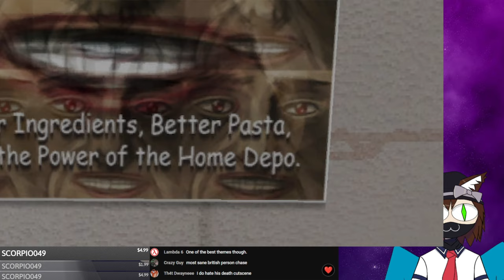I don't get scared.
I HAVE THE BODY OF A PIG

Dr. Robotnik theme (Turret 3471 mix)
Undertale - The Fallen Child
Super Mario 64 - Piranha Plant Lullaby
Hyper - Spoiler
Fear and Hunger - Pulse and Anxiety
Nolan Reese - Come Again

People in the video:
just me this time(any pronouns)

TIMESTAMPS

(0:00) intro
(00:10) Amnesia: The Bunker
(05:46) Alien: Isolation
(18:44) FAITH: The Unholy Trinity
(28:25) Spooky's Jumpscare Mansion

Thumbnail drawn by DarkDeskes